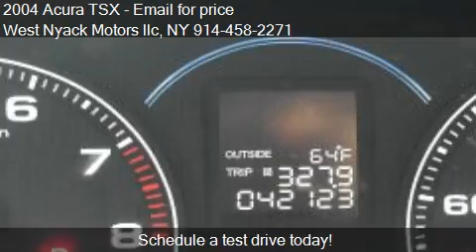2004 Acura TSX for sale in Spring Valley, NY 10977 at the We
This 2004 Acura TSX is for sale in Spring Valley, NY 10977 at West Nyack Motors llc.
Engine: I4 2.4L I4 Natural Aspiration
Transmission: Automatic 5-Speed
Color: gray
Mileage: 42000
Contact West Nyack Motors llc  Spring Valley, NY 10977 to test drive this 2004 Acura TSX  today.